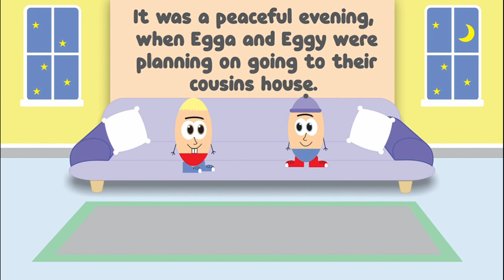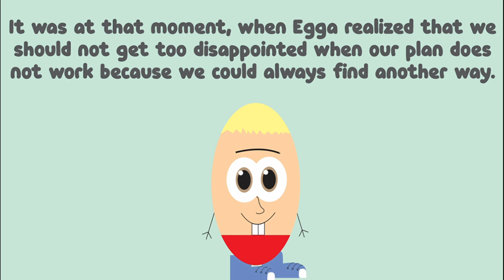Egga and Eggy's Video Call | Egga and Eggy the Adventures | Short Stories For Kids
Children's short storytelling book with moral stories.